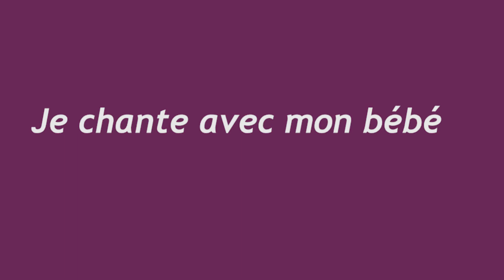3 questions à Agnès Chaumié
Lors de sa visite à la médiathèque pour sa conférence chantée, Agnès Chaumiè a accepté de répondre à 3 de nos questions.

Son livre "Je chante avec mon bébé" publié chez Enfance et Musique est disponible à la médiathèque et en librairie.